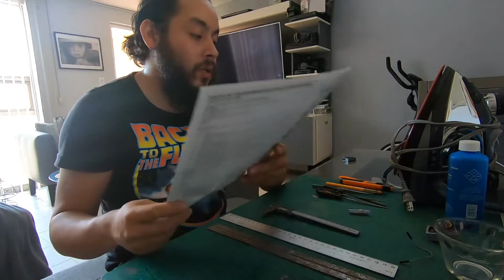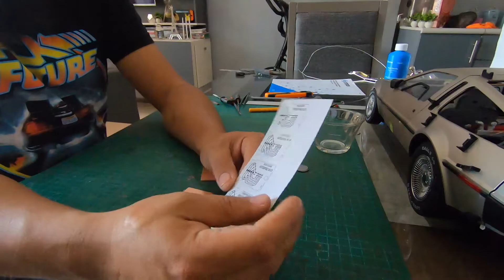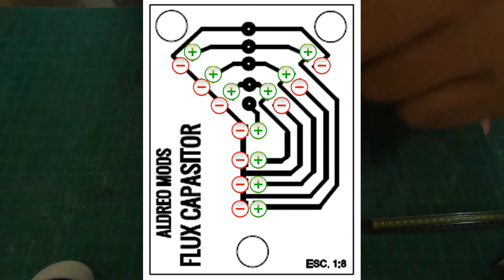Como hacer la tarjeta de leds del condensador de flujos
en este video muestro como hice y cómo pueden hacer su propia tarjeta de leds para el condensador de flujos compatible con el proyecto arduino

enlace de descarga de la plantilla

Bueno papermaniticos como siempre es un placer colaborar con ustedes hasta la próxima.

°°°°Aldreo Adonai°°°°